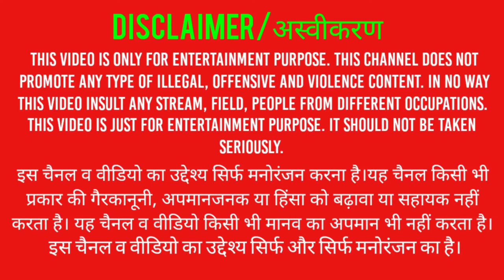Zombie comando shooting । AK-47 unlocked